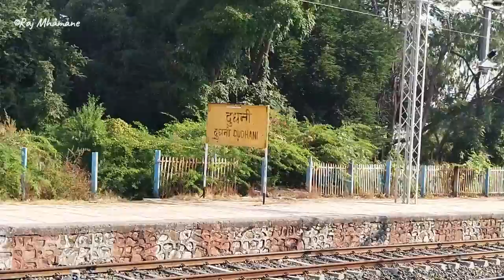Kalaburgi Solapur Journey 01302 Udyan Express